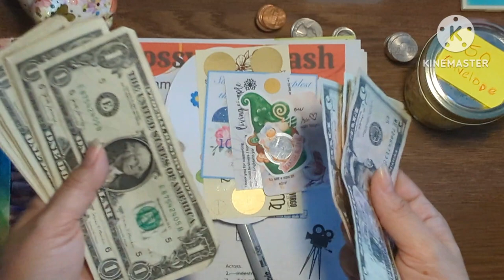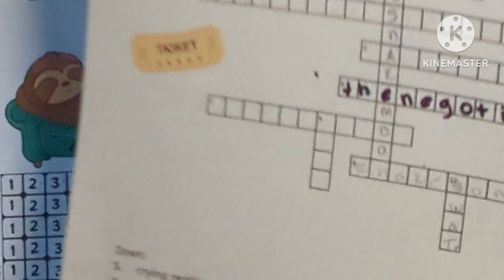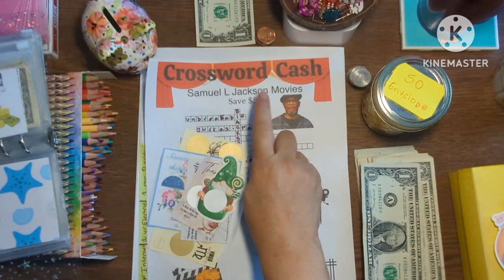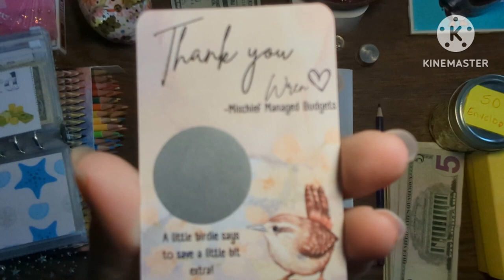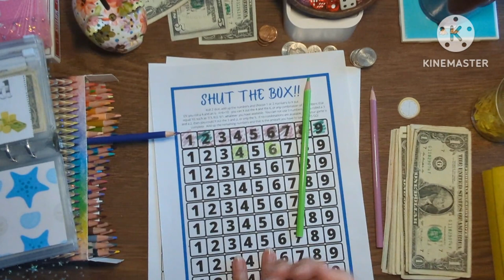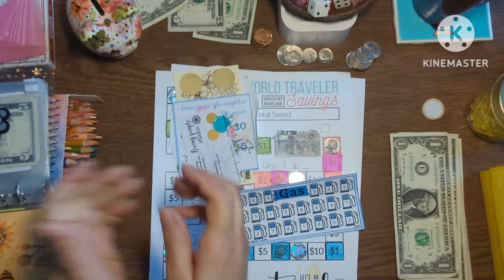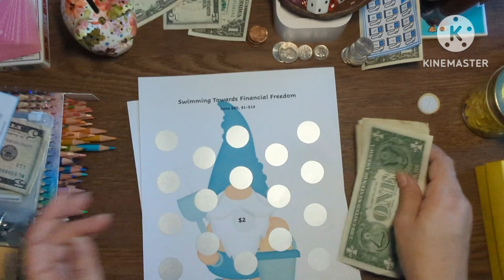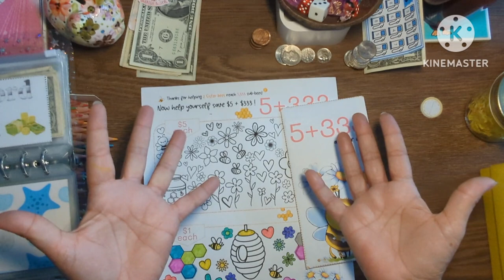Let's play some games!!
I seriously need to be consistent with saving. 😬 We are working on saving for a 1k car repair and for movers

My Savings Challenge Haul in no particular order:

money is MINE scratcher
Walrus Scratcher, All You need is love scratcher,Baby you’re a rich (man) person
@AllthingsKimberly Clean Sweep
@JanelleRaeBudgets Gnome scratch off challenge
@StarBudgets Do you remember?
@TraceyMonster World Traveler Savings Board Game
@Coffeeandbudget 80s and 90s Mini Savings Challenge
@GentleCharmBudgets Personalized Savings Challenge
@AmethystsBudgets Wedding Savings Challenge, Candy Hearts Scratch off
the Box, Shut the Box Envelope, Shrapnel Challenge, Duck Duck Goose Jr, Halloween Scratchers
Mels Money Mindset Savings Challenge Bi-Weekly Pay
@Lisa Grateful Me 10, 5, Aloha Challenge, Wedding Savings Challenge, $4200 Sloth 🦥 Savings
Penny Challenge, My Small Business Tracker, 50 Envelope Savings Challenge @handsandbands Your Life Savings Challenge, Zodiac Scratch off
Bears, Chicken Scratch, Queen Bee of Hearts, Income & Expense sheets, Debt AttackDebt Watch, Emergen-Bee, Bee Our Guest, 100 Honey’s, Celebrate 2000, 500@The Hive, Hello Honey, Triple Play Monthly Challenge,5+333
Some of these are freebies. They always have a link in their video descriptions so go check them out!